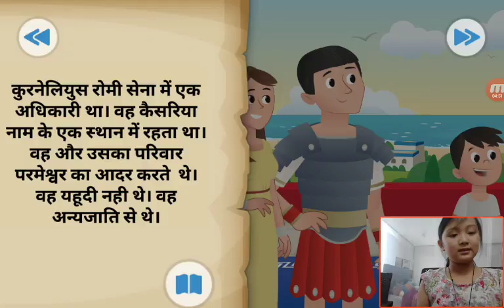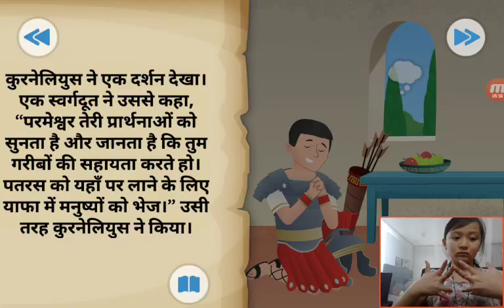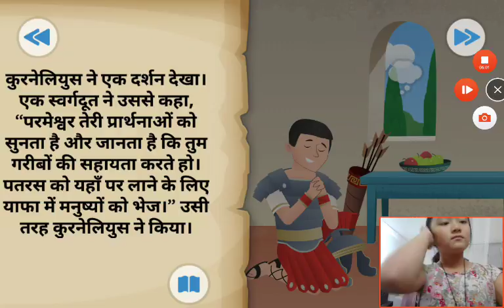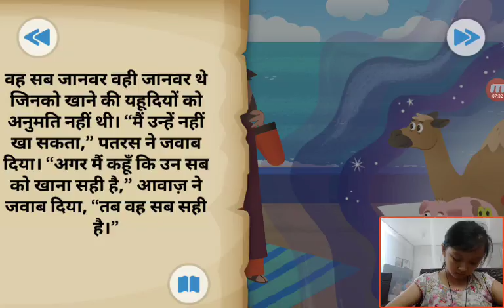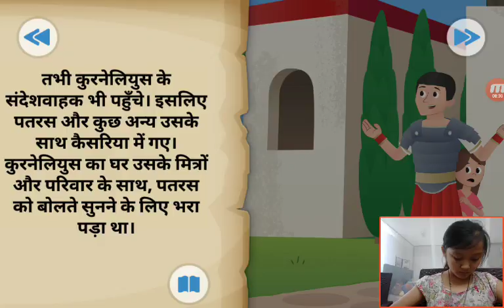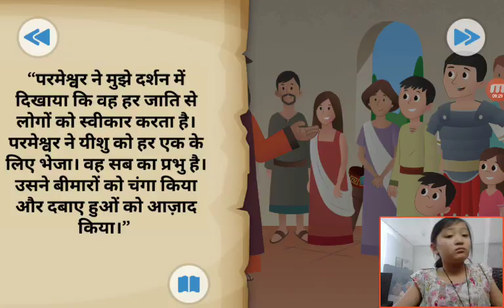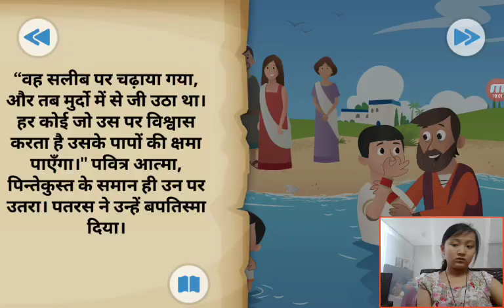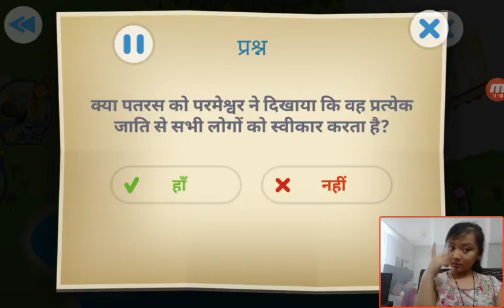‹Kids›Grace：Wonderful Bible Story‹성경이야기›– 하늘에서 보따리가 내려오다, एक बंडल आकाश से उतरता है